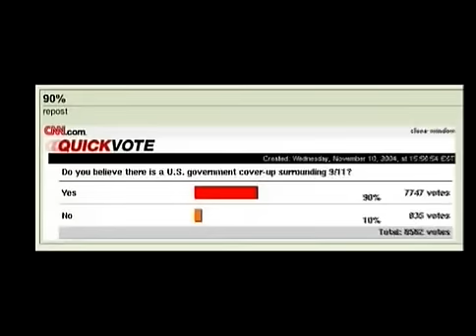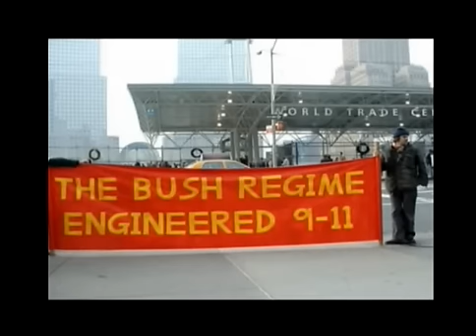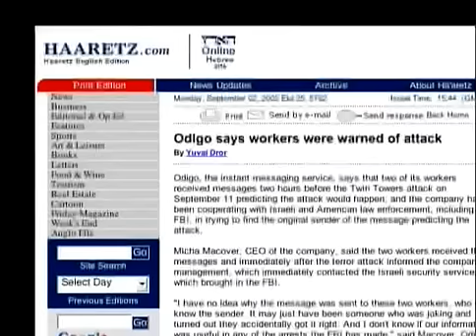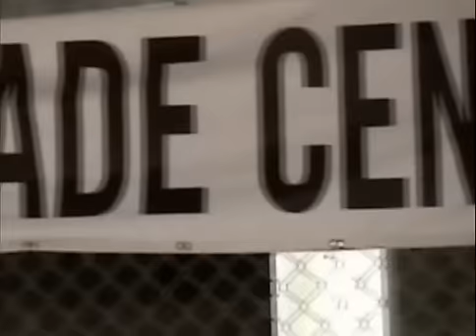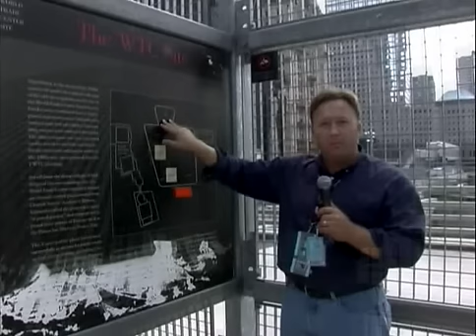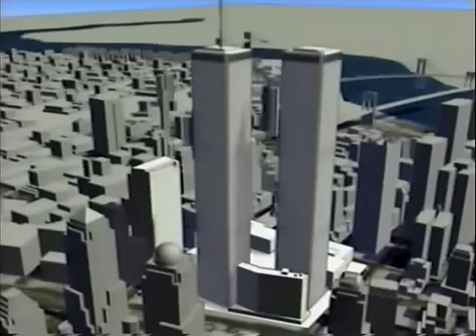America A Police State 5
usa 9/11